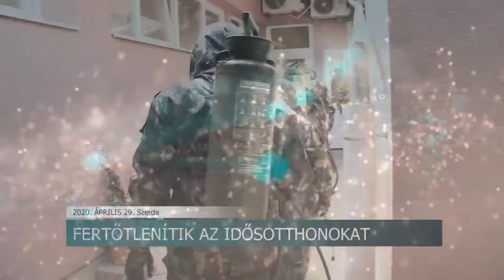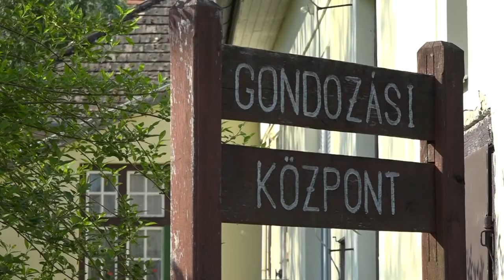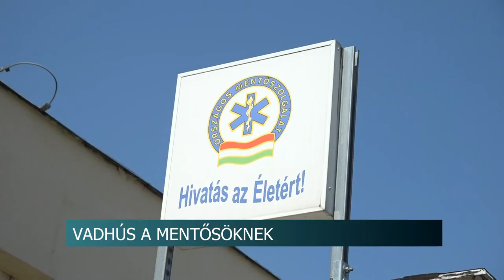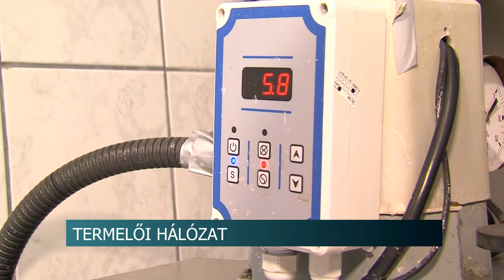Híradó - Tolnatáj TV 20200429